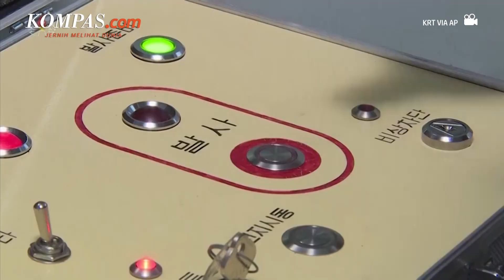Rudal Korut Semakin Berbahaya, AS-Korsel Bentuk Pasukan Ruang Angkasa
KOMPAS.com - Pasukan AS di Korea telah meluncurkan unit pasukan ruang angkasa baru pada Rabu (13/12/2022). Ini dilakukan ketika sekutu meningkatkan upaya untuk melawan ancaman nuklir dan rudal Korea Utara yang berkembang dengan lebih baik.

Pasukan Luar Angkasa AS- Korea adalah komponen luar angkasa kedua dari Angkatan Luar Angkasa AS dan ditugaskan untuk memantau, mendeteksi, dan melacak rudal yang masuk, serta memperkuat kemampuan luar angkasa militer secara keseluruhan.

Penulis: Tito Hilmawan Reditya
Penulis Naskah: Wiyudha Betha Dinaragis
Narator: Wiyudha Betha Dinaragis
Video Editor:Irsyad Renaldi
Produser: Naufal Noorosa Ragadini